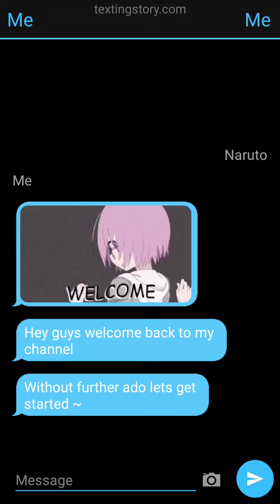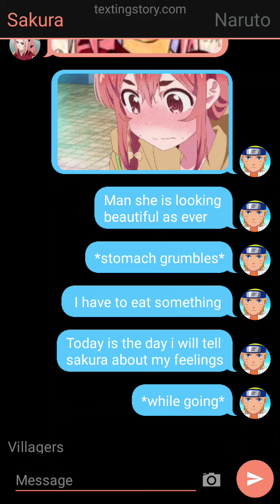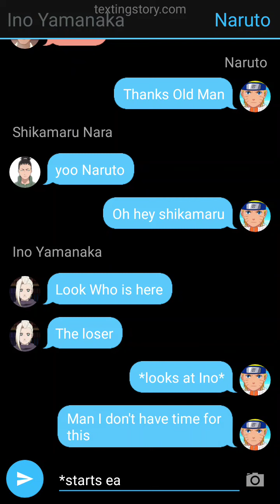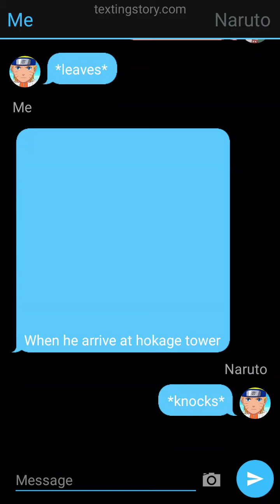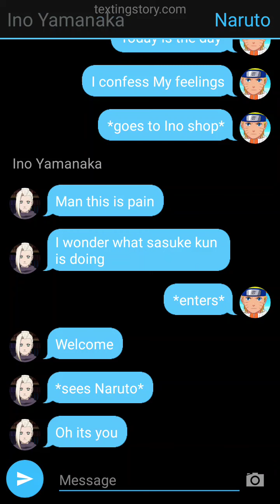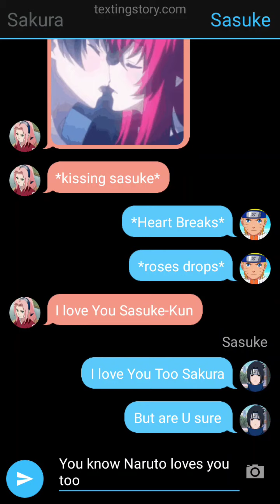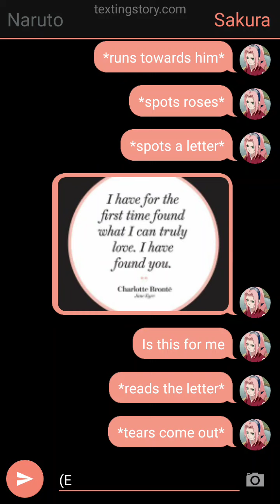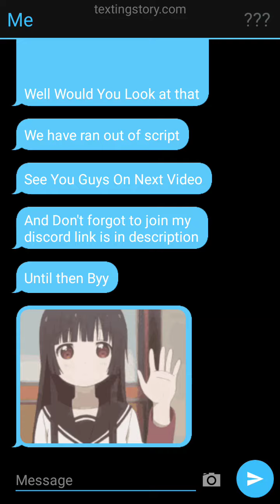Broken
Sry guys I was not able to post but dont worry i will try to post I have one more series on mind which i will make hope u enjoy the video